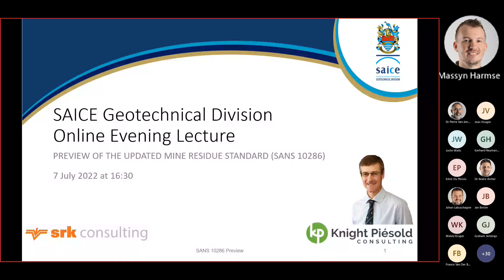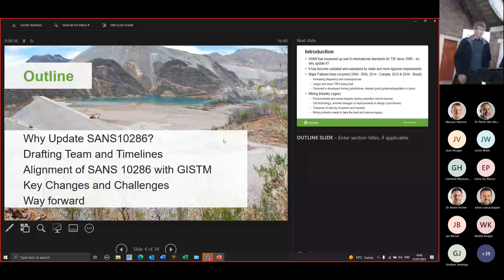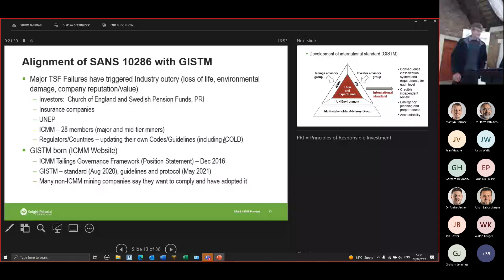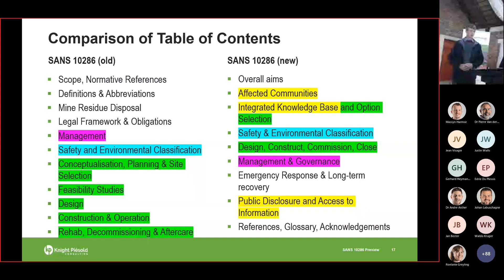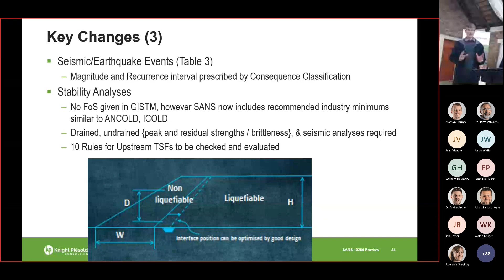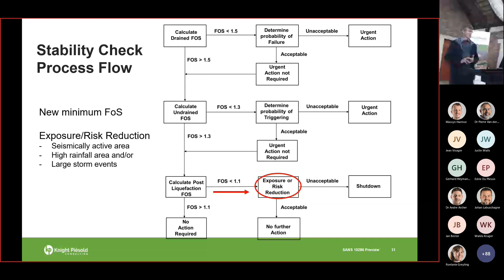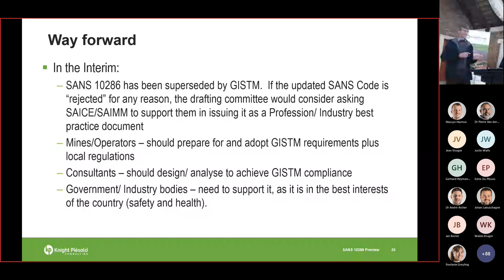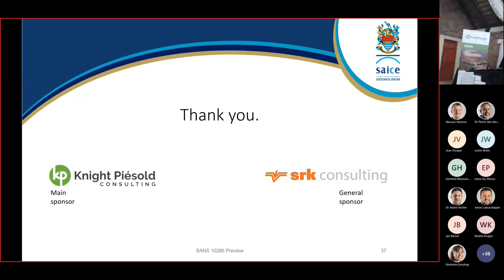SAICE Geotechnical Division Evening Lecture Preview of the Updated Mine Residue Standard SANS 10286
SAICE Geotechnical Divisions third evening lecture for 2022 was held on Thursday , 7th July, at 16:30

The evening lecture was presented by Andrew Copeland who headed the drafting committee, and comprised a preview of the new Code of Practice for Mine Residue Deposits: SANS 10286, which will be released for public comment in due course.

This lecture was a hybrid event hosted online via MsTeams with in-person attendance  at Ambrosia Hall in Midrand, Gauteng.